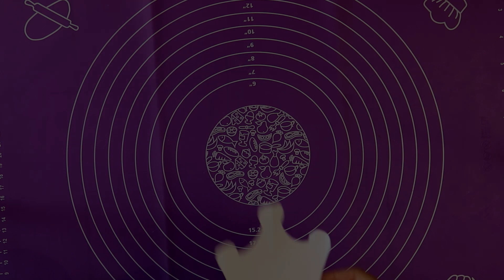Его Величество ПОП ИТ | Торт-антистресс! POP IT Cake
Высота тортов 10 см, диаметр 16 и 10 см.

Торты покрыты ганашем на масле, им же я наносила фактуру.
Для ступенек использовала магазинные вафли.